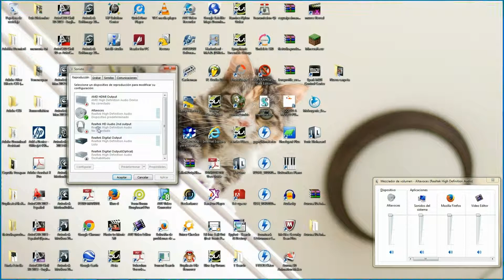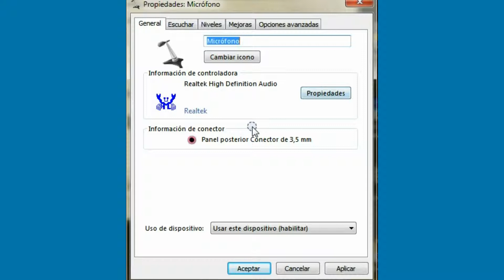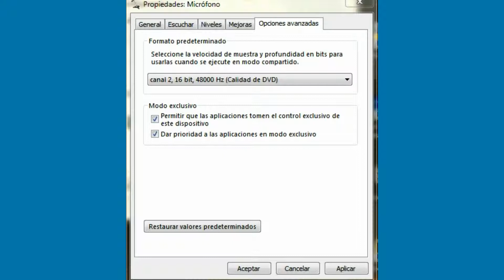Como Configurar el Microfono en Una PC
Solo para cerebros Funcionando Like ㋡☝ ¿Cómo calibrar el volumen del micrófono de la computadora? ¿Porqué no escucho el micrófono de la computadora? ¿Cómo Mejorar la calidad e captura de sonido? ★Nuevo Canal Especializado en Música, Audio
★Música Libre de Derechos de Autor descargable